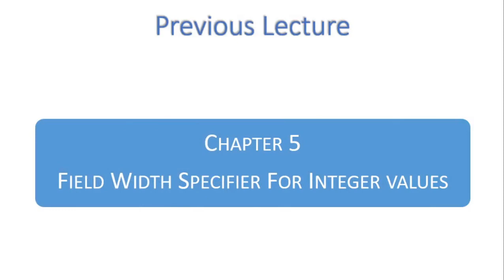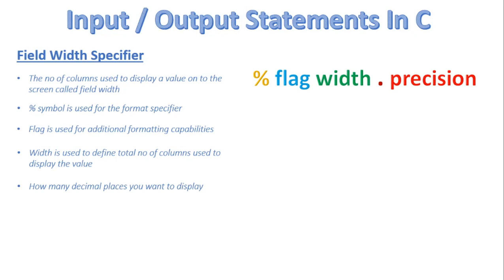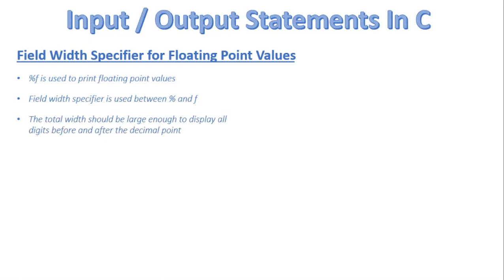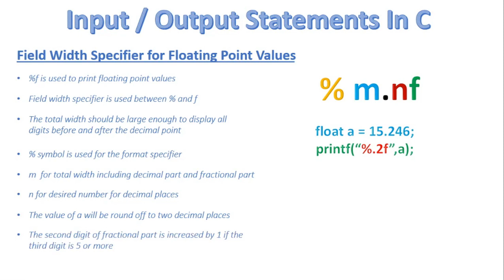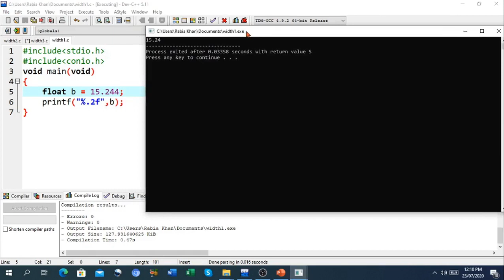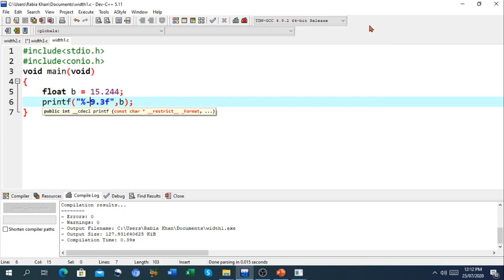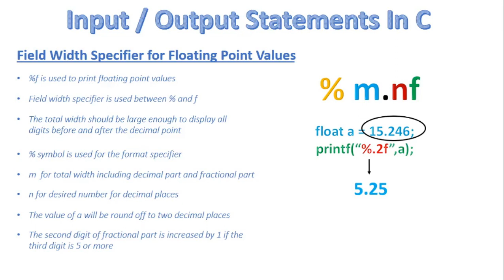FSc Computer Science Book 2, CH 5, LEC 42: Field Width Specifier For Floating Point In C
- Field Width Specifier
- Formatting Floating Point